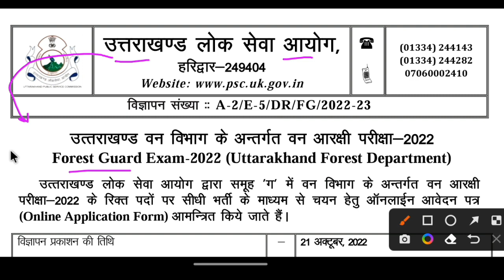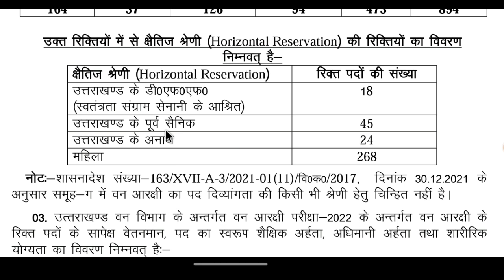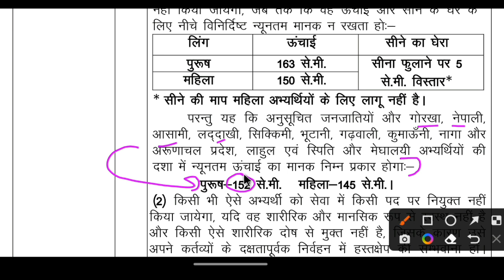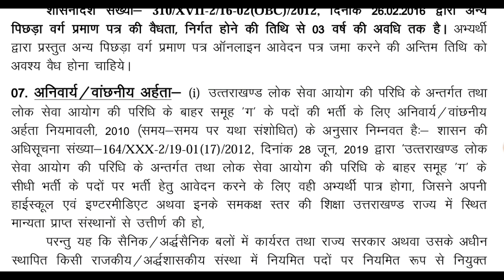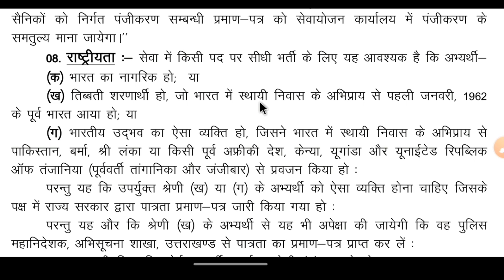Forest Guard Recruitment 2022 | Forest Guard Vacancy 2022 | UKPSC Forest Guard | Full Details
How can I become a forest guard in Uttarakhand?
What is the physical requirement for HP forest guard?
What is the work of forest guard in Uttarakhand?
How to apply for UKPSC Forest Guard Recruitment 2022?
What is the last date to apply for Uttarakhand Forest Guard Bharti 2022?